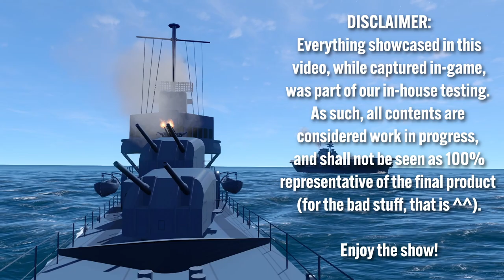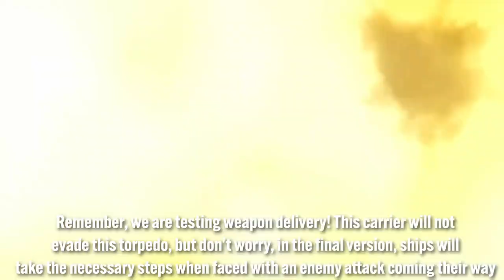The Burning Sea: SFX & VFX showcase (Task Force Admiral - Jan 23 Devlog - Video II)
A compilation of action sequences showcasing the implementation of sound & visual effects in Task Force Admiral. Work in Progress, be kind!

Cheers & take care all

Wishlist Task Force Admiral on Steam!